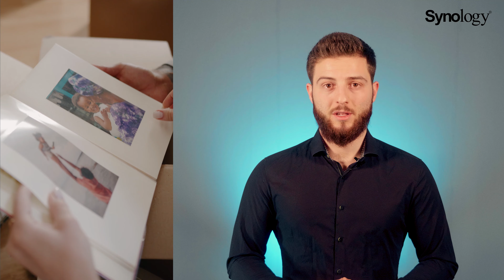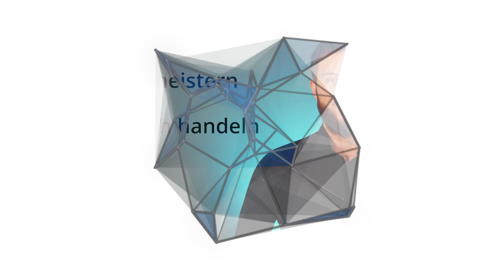Wie du moderne Technologien zuhause für dich nutzt und endlich von der Digitalisierung profitierst.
Mache aus dem Pflichtthema IT eine echte Leidenschaft und werde zur Speerspitze der Datensicherheit!
Als Teil der wachsenden Synology Community verlierst du die Scheu vor sämtlichen IT Herausforderungen. So wirst du deine Heim-IT wieder meistern und auch vielen anderen Menschen mit deinem Wissen und vorbildlichem Handeln einen echten Mehrwert bieten können.